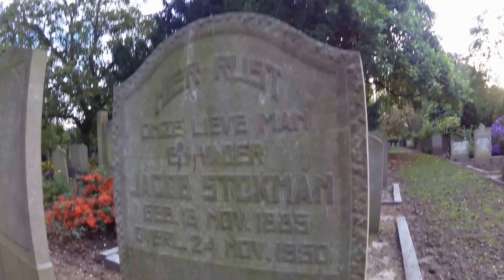zondag 28 september 2014: Begraafplaats Kruiningen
Op zoek naar het graf van mijn overgrootvader.
Ik werd al vanaf het begin aangetrokken tot het middenpad. Ik ben toch eerst rond gelopen en daarna nam ik het middenpad. Daar vond ik het graf. Bizar dat ik toch al goed zat voor mijn gevoel.
Het leek net alsof ik een spook zag, zo erg schrok ik.
Vervolgens vloog er een vlinder voorbij. Meestal wordt dat in verband gebracht met overledenen. Dus dat was een bizar, maar bijzonder moment...